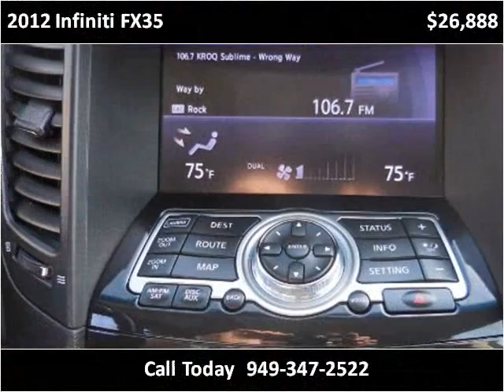2012 Infiniti FX35 Used Cars San Juan Capistrano CA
This 2012 Infiniti FX35 is available from Paradise Automotive Group.